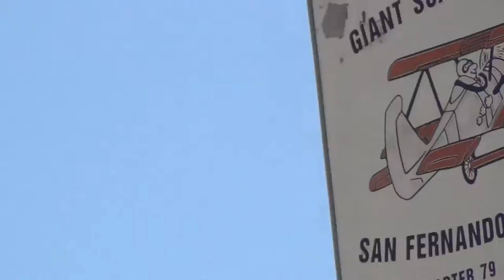BOEING B-17 BOMBER FLYING OVER BALBOA PARK LOS ANGELES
BOEING B-17
Role Heavy bomber
National origin United States
Manufacturer Boeing
First flight 28 July 1935[1]
Introduction April 1938
Retired 1968 (Brazilian Air Force)
Primary users United States Army Air Forces
Royal Air Force
Produced 1936–1945
Number built 12,731[2][3]
Unit cost
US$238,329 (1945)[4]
Variants XB-38 Flying Fortress
YB-40 Flying Fortress
C-108 Flying Fortress